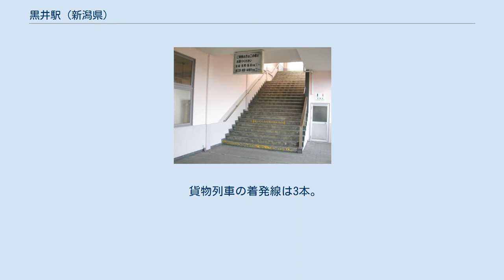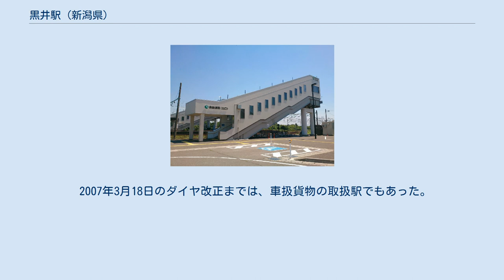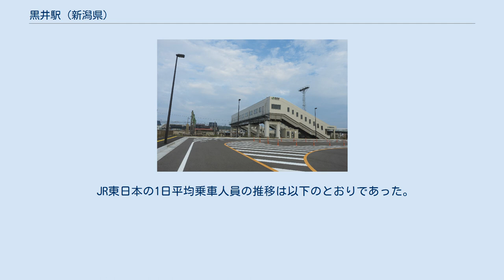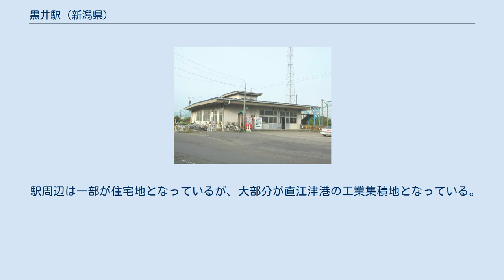黒井駅 (新潟県)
南口（2013年11月） 黒井駅（くろいえき）は、新潟県上越市にある東日本旅客鉄道（JR東日本）・日本貨物鉄道（JR貨物）信越本線の駅である。
 JR東日本の駅は頸城区西福島に、JR貨物の駅は大字黒井に所在する。
 当駅は上越市頸城区に位置する。
犀潟駅 - 直江津駅間を直通運転する北越急行ほくほく線の一部列車も停車する。
 現在の南口側には、頸城鉄道線の起点駅である新黒井駅（しんくろいえき）が設けられていた。
 頸城自動車の前身にあたる頸城鉄道は1913年（大正2年）4月6日に設立され、後の頸城村と浦川原村（現：上越市浦川原区）となる中頸城郡北部の村々を東西に横断する軽便鉄道の頸城鉄道線は1914年（大正3年）10月1日に開業した。
駅舎はインターナショナル石油直江津製油所の外国人宿舎として使われていた通称「異人屋敷」のうち1棟を移築したもので、信越本線に面する北側に建てられた木造2階建ての擬洋風建築の駅舎南側に単式ホーム1面1線と側線などが設けられ、国鉄線ホームとの間は構内踏切で連絡していた。
 1968年（昭和43年）10月1日に新黒井駅 - 百間町駅間が部分廃線された後、駅舎はタクシー待機場や同社の石材事業の工場などとしての運用を経て、老朽化等のため撤去された。
頸城自動車では駅舎跡が同社の創業地にあたることなどから頸城鉄道線の史実を伝えるため、創業80周年事業の一環として1993年（平成5年）10月に新黒井駅跡を示す石碑を建立した。
駅舎跡はその後、一部が道路や駐車場などに転用された以外は長らく未整備のままとなっていたが、後述の駅周辺整備事業に伴って上越市が用地を取得し、石碑は南口駅前広場のかつて駅舎が所在していた地点に移設された。
 なお駅舎跡の敷地のうち、南口駅前広場となった市有地を除く大部分は現在も頸城自動車が所有し、同社グループのマルケー不動産が管理している。
 黒井駅周辺地区は信越本線が南北を分断しており、特に駅西側の西福島踏切では朝と夕方の通勤通学時間帯1時間あたりの遮断時間が15分前後に及び、周辺道路は道幅が狭隘な上に自転車歩行者道の整備も進捗していない。
また北西側に設けられていた旧駅舎は駅前広場や駐輪場などの整備が進んでおらず、特に頸城区方面など駅東側からの利便性の確保が大きな課題となっていた。
 上越市に編入合併する前の旧頸城村では、第4次総合計画の公共交通主要施策の一つとして黒井駅周辺の整備と南口の新設を根幹事業に位置付けていた。
これを受けて合併後の上越市でも合併建設計画のひとつに黒井駅周辺整備を盛り込み、2005年（平成17年）度から計画の策定に着手した 。
 そして駅周辺整備事業は2010年（平成22年）度から事業を開始し、同年6月1日に着工した。
旧駅舎南西側に自由通路を新設し、前掲の新黒井駅跡には新たに南口が整備された。
現在の駅舎と自由通路は2012年（平成24年）3月に竣工して供用が開始され、ホームの直江津寄りには待合室が新設された。
 ほくほく線は1997年（平成9年）3月22日に全線が開業し、同時に犀潟駅 - 直江津駅間で直通運転が開始されたが、両駅中間の黒井駅は普通列車・快速列車とも開業以来、全て通過していた。
上越市では企業立地が多い黒井駅周辺への通勤利便性確保などを目的に、北越急行とJR東日本新潟支社に対し、ほくほく線列車の停車を要望してきた。
 その後北越急行がJR新潟支社と協議した結果、2015年（平成27年）3月14日のダイヤ改正から、ほくほく線の一部列車を黒井駅に停車させる方針が決定し、2014年（平成26年）12月19日付のほくほく線ダイヤ改正概要の中で発表した。
停車するのは下り（越後湯沢発）が昼の1本、上り（直江津発）が朝の2本（うち1本は快速列車）で、停車初日となった同日の下り普通列車発着時には歓迎セレモニーが行われた。
 島式ホーム1面2線を持つ地上駅で橋上駅舎を有する。
ホームに面する上下本線のみJR東日本の管轄で、北側にある線路（後述）はすべてJR貨物の管轄となっている。
無人駅で、長岡駅が管理する。
北陸新幹線金沢延伸までは直江津駅が管理していた。
 直江津駅が前述の北陸新幹線金沢延伸開業に伴う在来線経営分離により、えちごトキめき鉄道の管轄になったため、日本海沿岸のJR東日本管轄の在来線の駅ではもっとも西(有人駅では犀潟駅)に位...